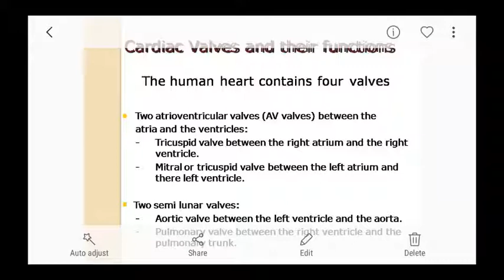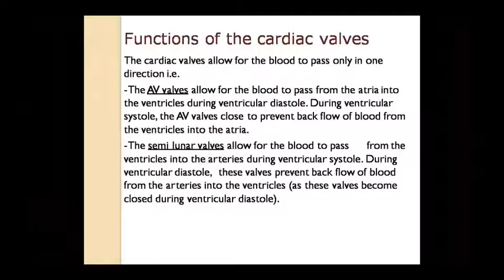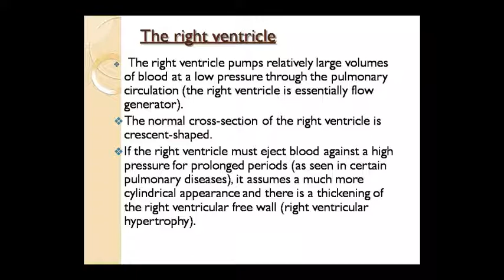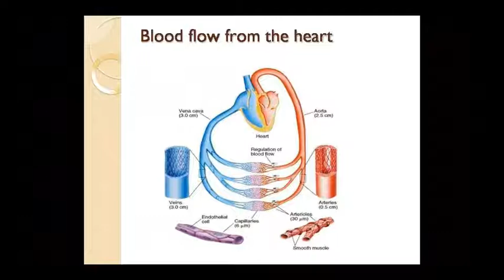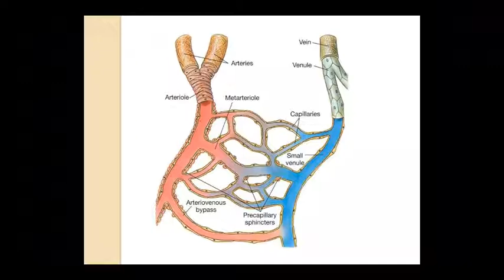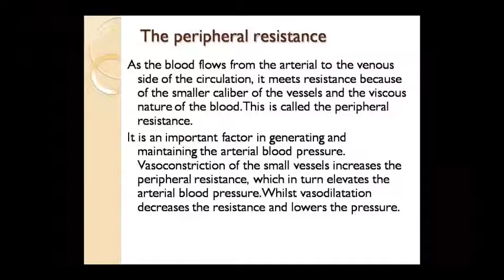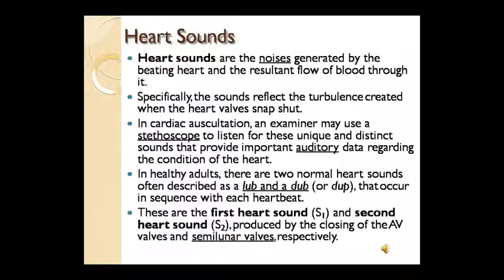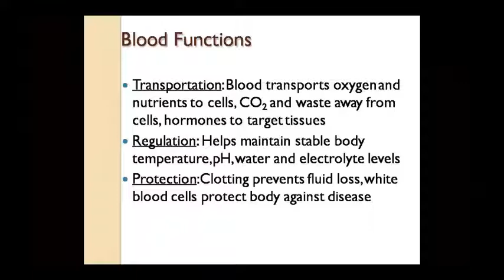Dr. Pushpa Sharma Topic:- Ana & Physio CVS Part VI 18.08.20